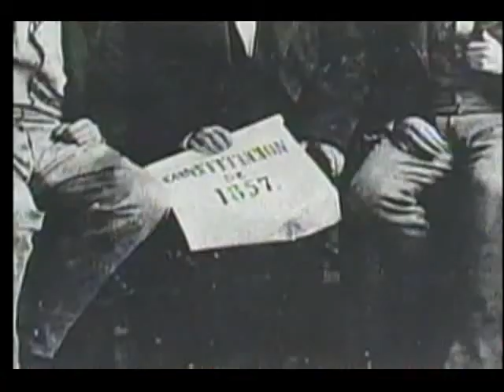Construccion Ciudadania Mexico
"Construcción de Ciudadanía en Méxic, 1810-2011" programa Voces de la Democracia.

Participan:
Dra. Leticia Calderón Chelius
Dr. Rafael Estrada MIchel
Instituto Mora
IFE